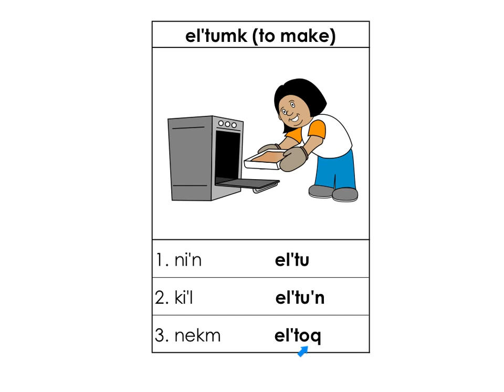umk endings el’tumk to make